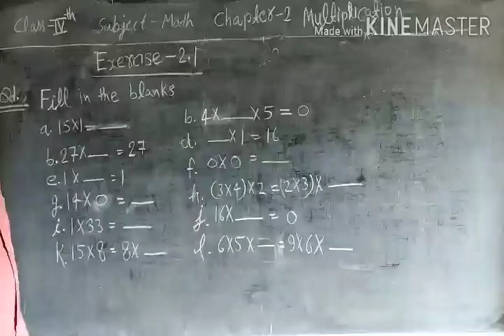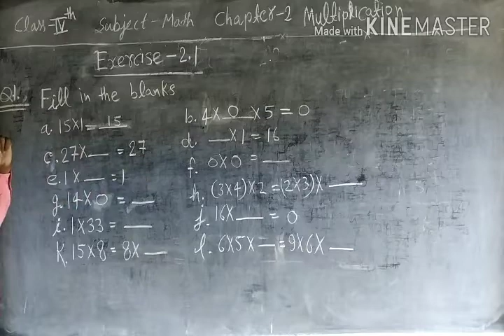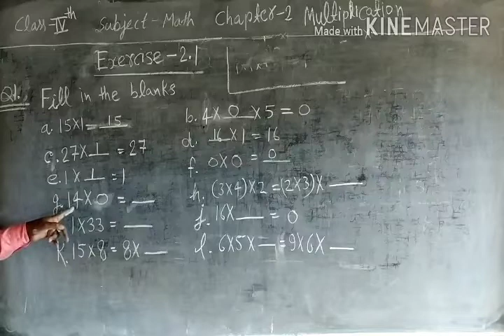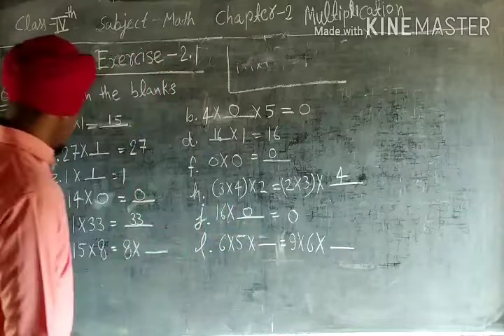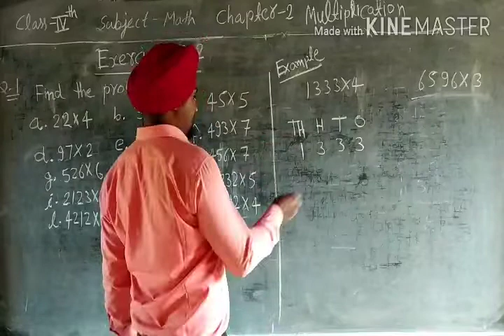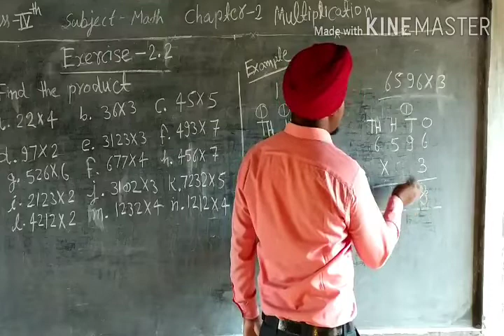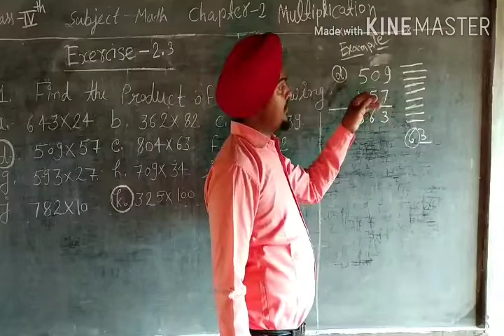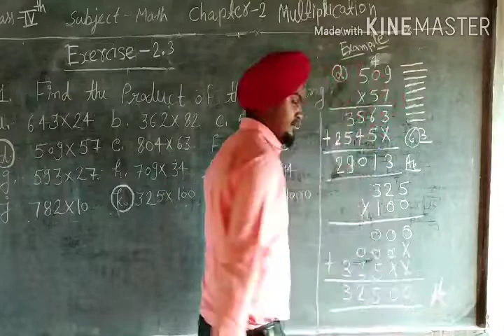Home Study, Class-4,Mathematics, Chapter-2